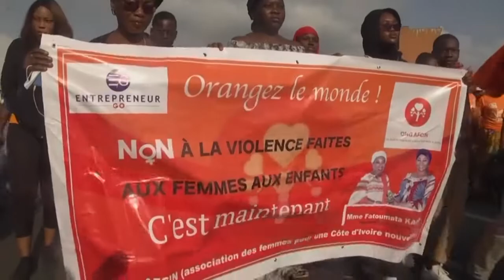Elfenbeinküste: Demonstration für mehr Frauenrechte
Die Vereinten Nationen haben eine Kampagne gegen jede Form von Gewalt gegen Frauen gestartet.